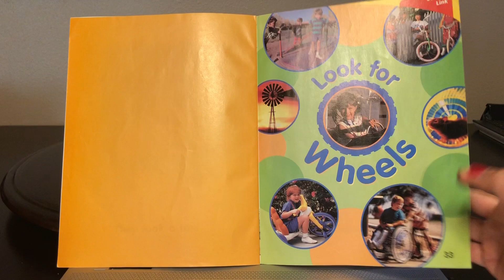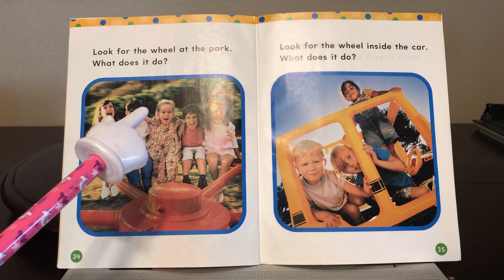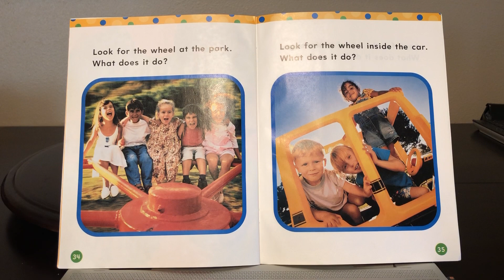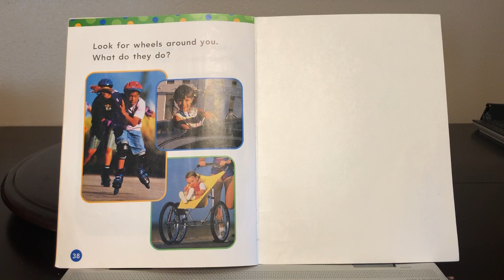Look for Wheels (read-a-loud)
Mrs. Sanchez Read-a-Loud Science Link